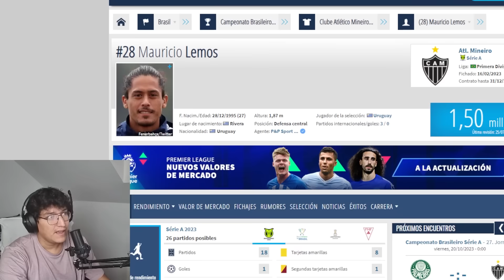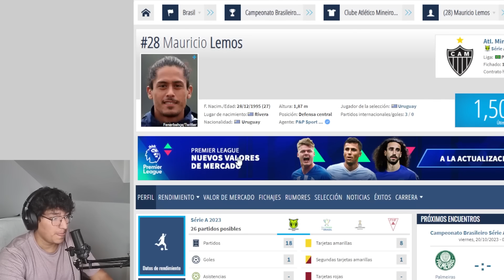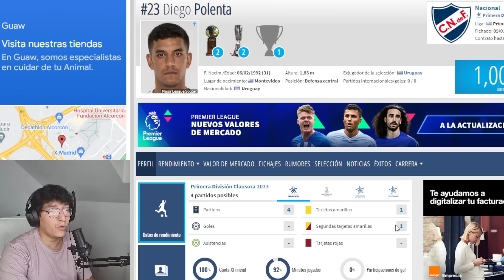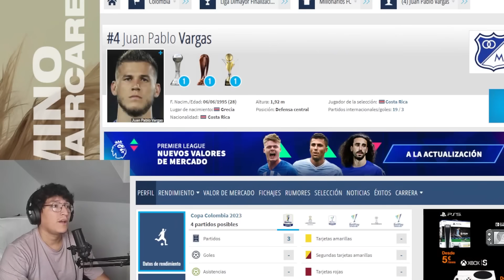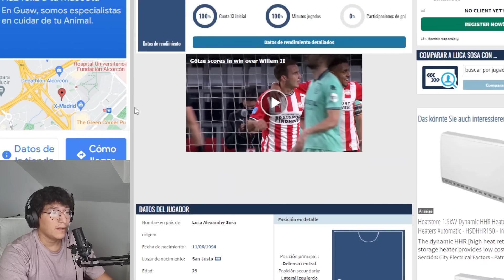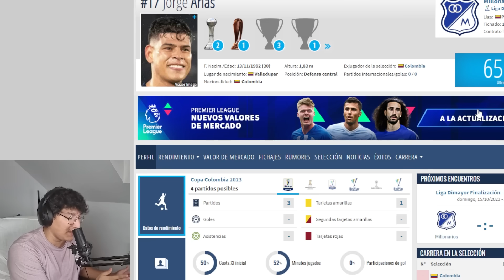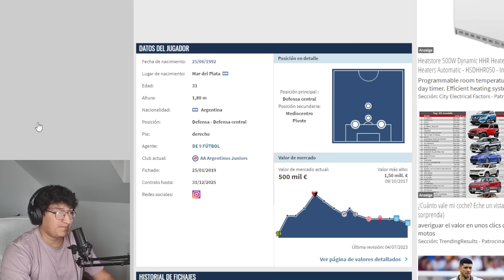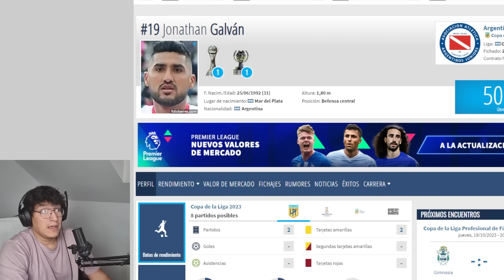¡Posibles JALES para la DEFENSA de Alianza Lima 2024! ¿A quién traerías?